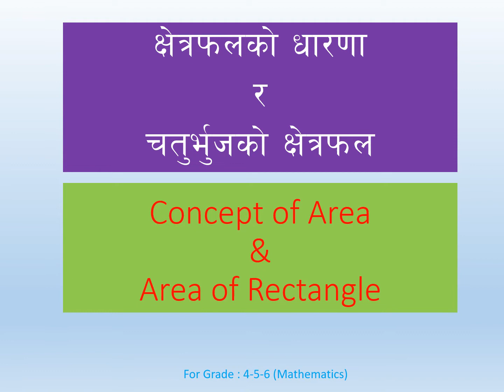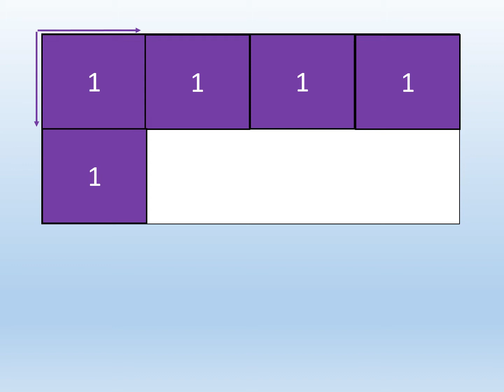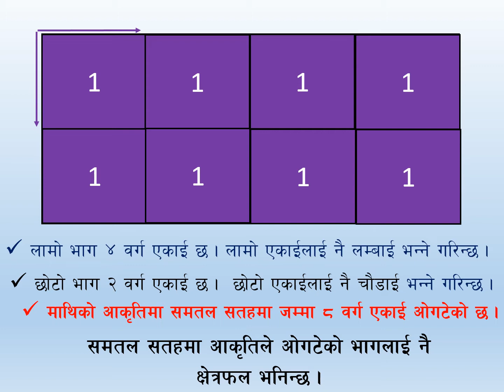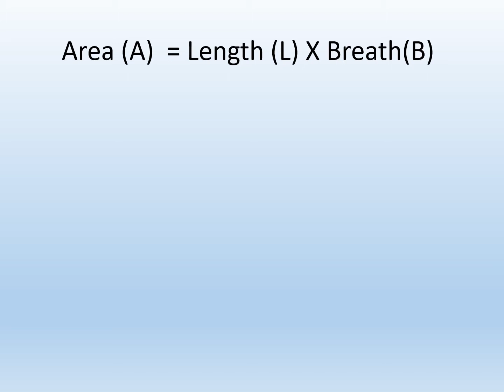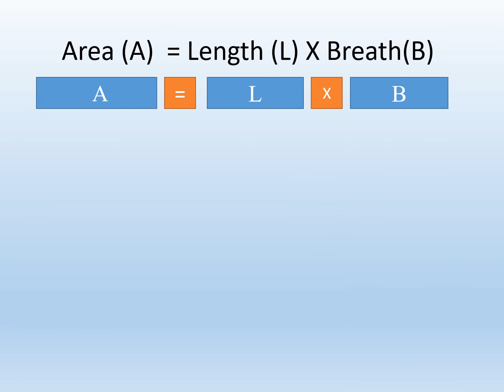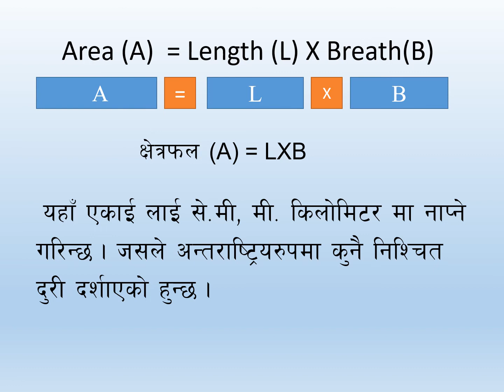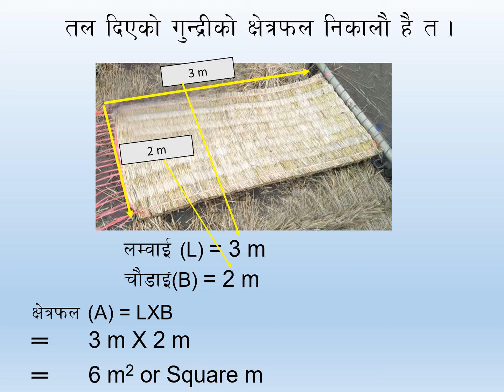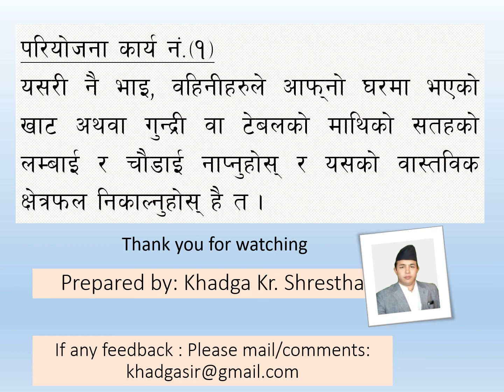Concept of Area & Area of Rectangle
It helps to study in mathematics for grade 4 to 6 student. And also for teacher, who is teaching mathematics.